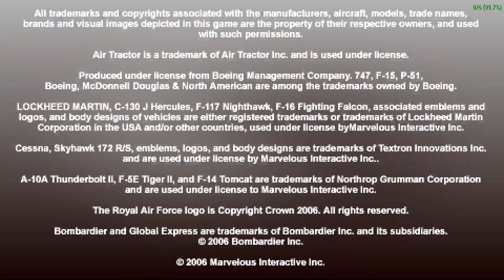Pilot ni Narou! Flying All-Stars パイロットになろう! フライングオールスターズ [ULJS-00059] PPSSPP Gameplay Test